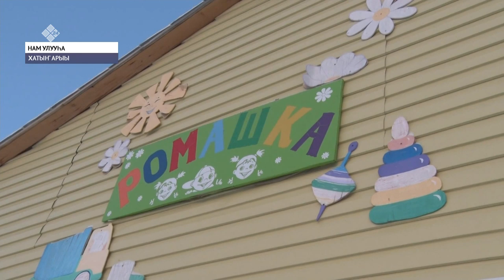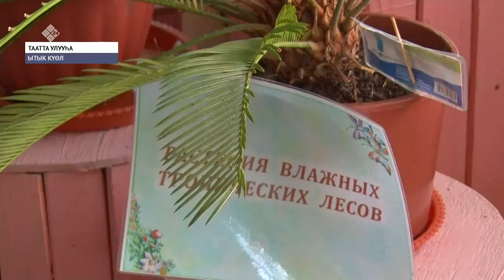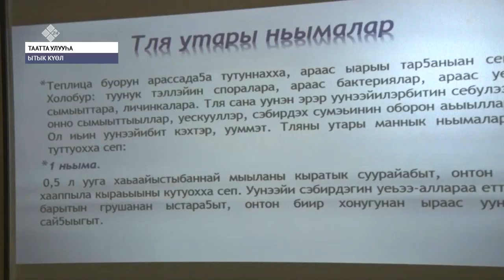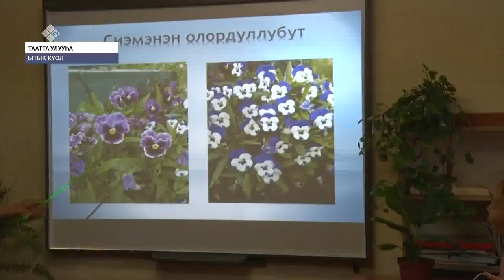«Саха сирэ» информационнай биэрии. Тохсунньу 07 күнэ, 13:30 ч